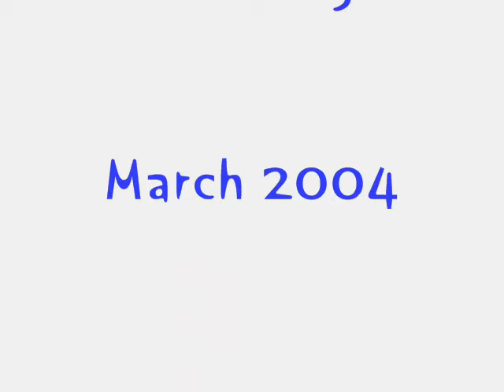Barbados by Air 2004